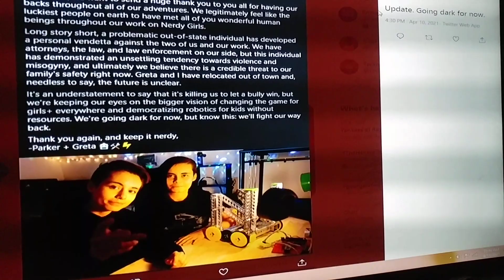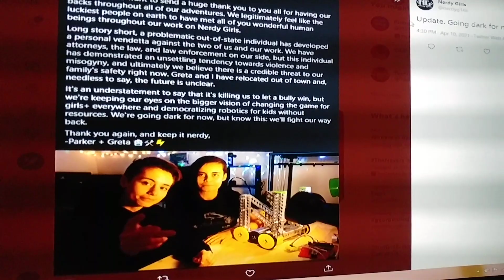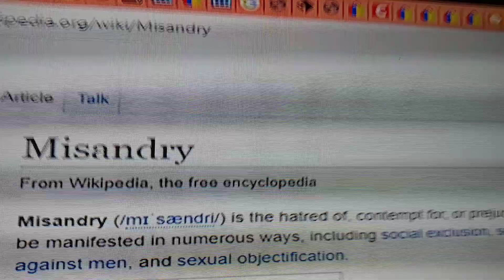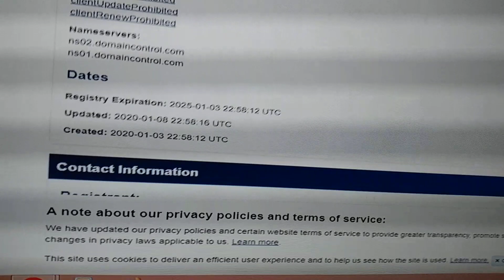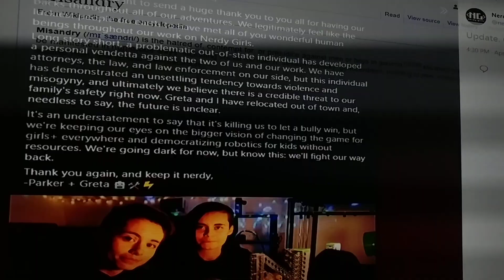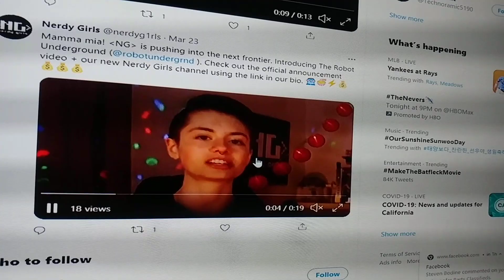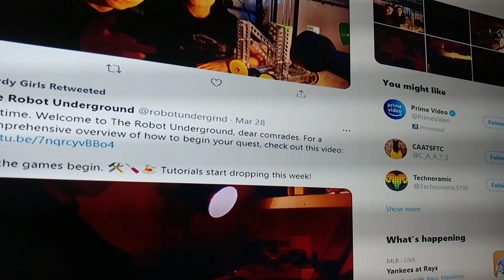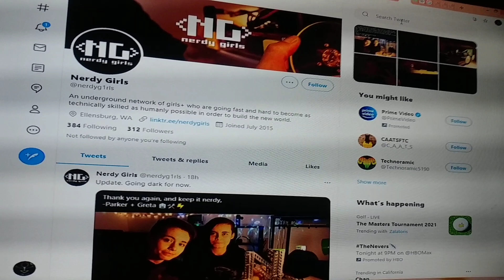Uncle Parker Caywood Mayer is not the Mayor of The Underground. Thunderdome is coming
It's under Patrick and has a picture of a red GONZO prototype subwoofer.

If you have any questions on products or services, just text that same number, 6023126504